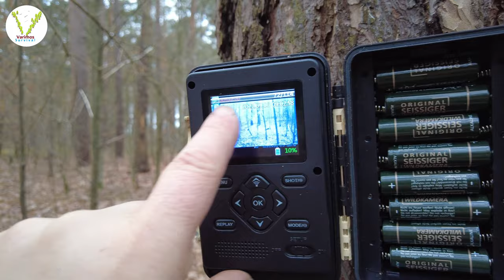Kämpfende Rehe, bekloppte Meisen, Wildkatzen - das alles ist Kähnsdorf.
Nach einigen Monaten habe ich meine Wildkamera in Kähnsdorf wiedermal besucht und so einiges an Aufnahmen einsammeln können.
Darunter Rehböcke die Revierkämpfe ausüben, stromernde Katzen, Vögel die an der Kamera sich zu schaffen machen, Füchse, Dachse, Marder, Eichhörnchen und Wildschweine.

Kurz: eine Ausbeute, die ich euch zeigen möchte. Die Kamera ist eine etwas ältere Campari T80,
 die jedoch immer noch zuverlässig ihren Dienst leistet.